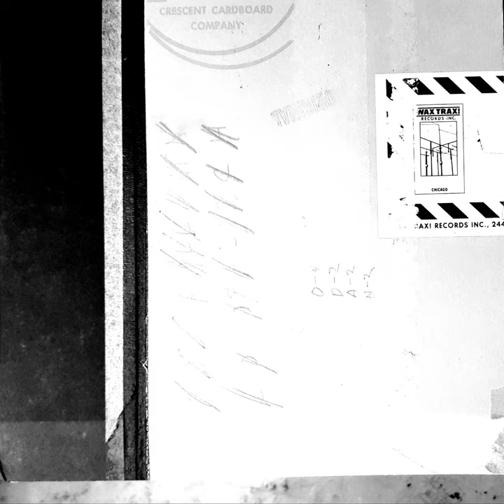Animal Nation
Animal Nation · Revolting Cocks

Industrial Accident: Wax Trax! Sampler